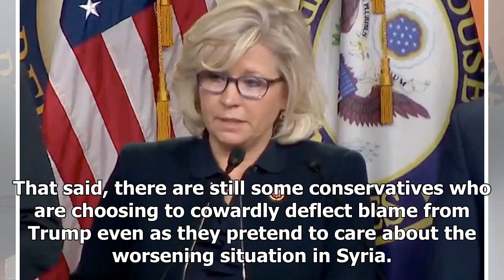Breaking News - Rep. Liz Cheney blames Turkish invasion on Democrats for impeachment inquiry of T...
Breaking News - Rep. Liz Cheney blames Turkish invasion on Democrats for impeachment inquiry of Trump

With his decision to betray our Kurdish allies and greenlight a brutal Turkish invasion of Syria, Donald Trump has carried out what is inarguably his most disastrous, evil act to date.  Innocent people are being slaughtered, war crimes are being carried out by the Turkish military and its militant Islamist proxies, and ISIS stands poised to make a resurgence. This wave of bloodshed and misery was completely avoidable but Trump’s largely unexplained move to withdraw the small detachment of Americ...